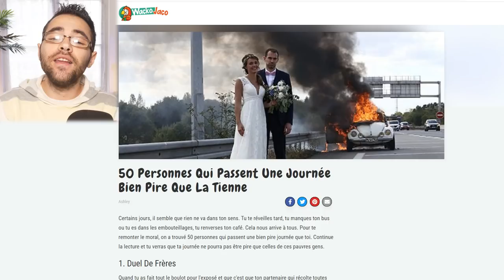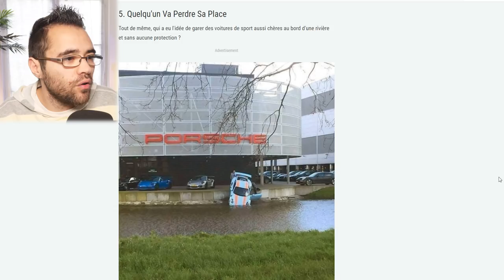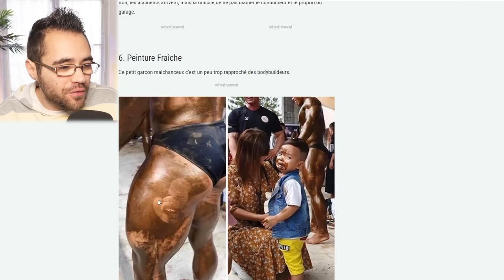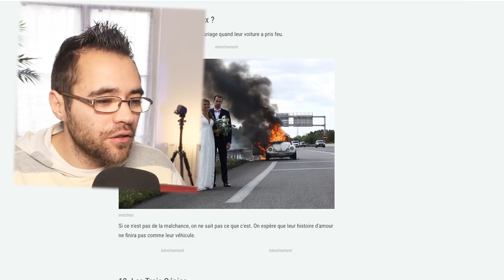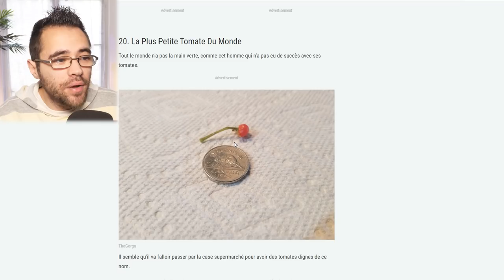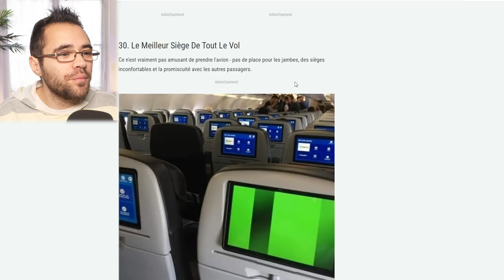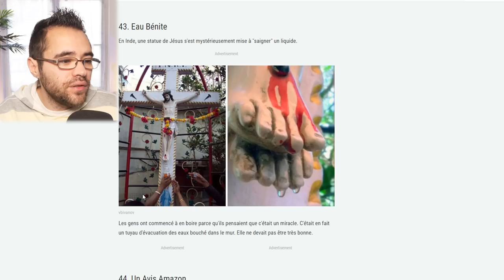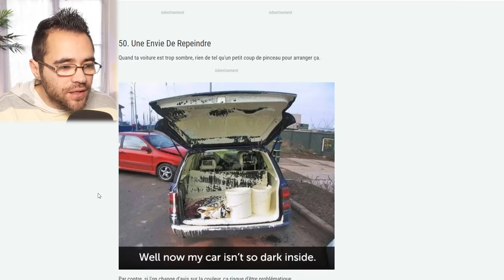CES PERSONNES PASSENT UNE JOURNÉE PIRE QUE LA VÔTRE